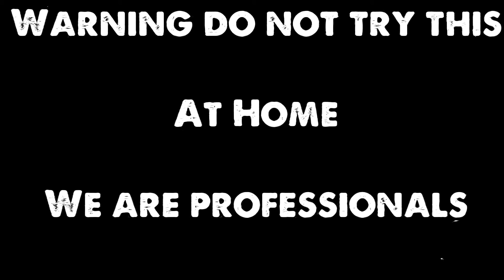Truth or Dare Episode 4 Ft Micah and Dillon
It was dangerous